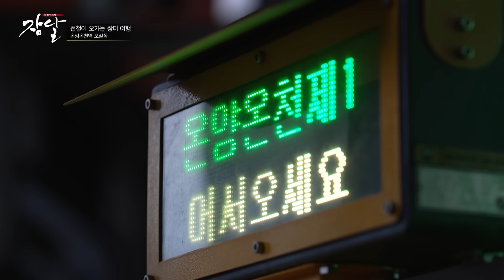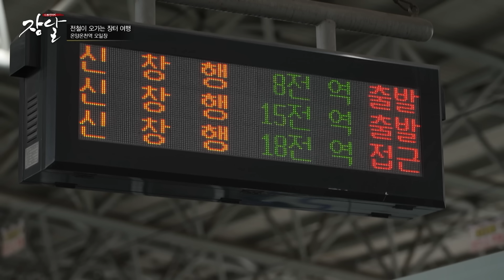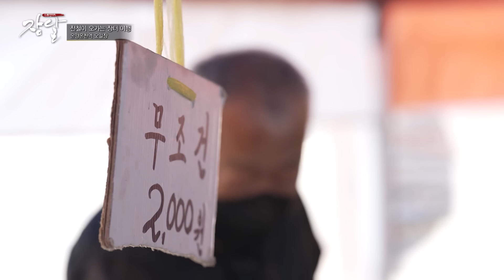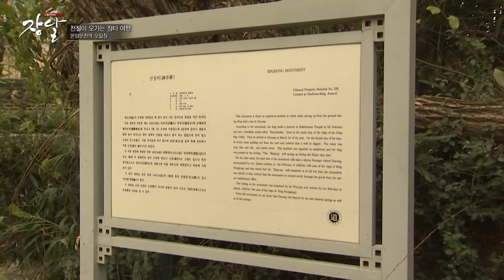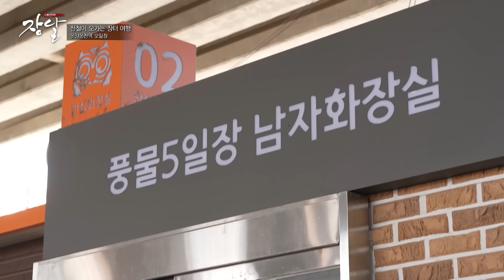온양온천역 오일장 | 전철 타고 정이 오가는 온양온천역 오일장 | 다큐멘터리 장날 11회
전철 타고 정이 오가는 온양온천역 오일장 | 다큐멘터리 장날 11회

00:00 인트로
01:30 온양온천역 오일장 소개
06:13 밤새 만드는 시장 선짓국
11:01 전철 타고 멀리서 방문하는 손님들
15:38 87세 친정 엄마 시집 보내려는 딸?!
19:47 20년 동안 무조건 2,000원 떡집
24:29 온양온천역 인기폭발 점심메뉴, 선짓국
26:47 온양온천의 다양한 매력 소개
32:36 오일장 장악한 필리핀 사장님
37:52 채소와 곡물 그리고 특별한 반찬 가게
42:44 고소한 향 가득한 수제 강정 가게
45:59 해가 저무는 온양온천역 오일장

구수한 향기와 정이 가득한 이곳은 온양온천역 오일장입니다. 약 300명 정도의 상인이 모이는 이곳에는 다양한 매력이 있습니다. 밤새 준비한 선짓국부터 신선한 채소까지. 이른 새벽부터 오일장을 준비하는 바쁜 발걸음과 그에 발맞춰 따스한 맞춤 코코아를 건네주기도 하는데요. 삼삼오오 모여 푸짐한 식사를 챙겨주는 온양온천역 오일장엔 정이 가득합니다. 그 온기가 전해지는지 여행 삼아 멀리서 전철을 타고 오는 시민들도 많다고 하는데요. 그 매력을 알아보러 가실까요?